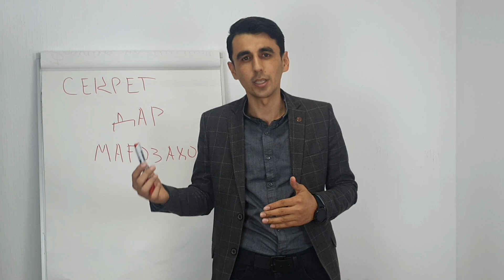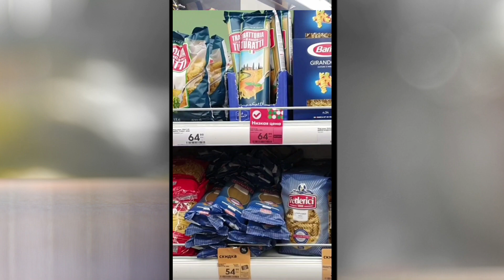Чи хел дар магазин пули моро мегиранд?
БАРОИ ХАРИДАНИ БИЕЛТХО

Сархатти рӯйдодҳои 06 уми апрели соли 2022
Сархатти рӯйдодҳои 02 юми апрели соли 2022
Сархатти рӯйдодҳои 03 юми апрели соли 2022
Сархатти рӯйдодҳои 04 уми апрели соли 2022
Сархатти рӯйдодҳои 05 уми апрели соли 2022